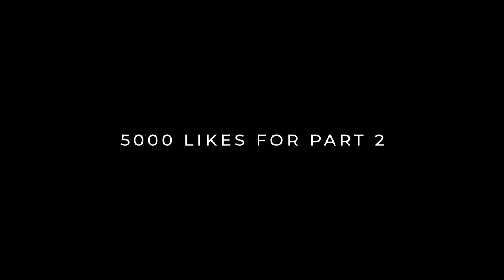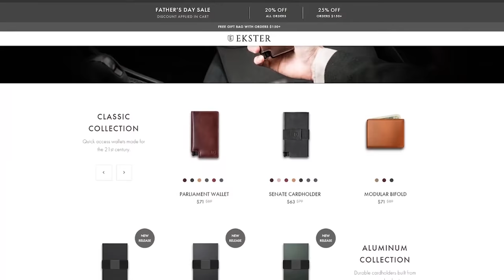Fortnite Chapter 2 Season 7 Cinematic trailer (Official Concept)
This is a CONCEPT Fortnite chapter 2 season 7 Fortnite cinematic that has been in the works for the last 2 months, designed and animated by myself and Koooooomar

**Huge thanks to everyone who helped make this possible. Go check them out!**

Programs Used:
After effects
Photoshop
Blender
SFM
Premiere Pro